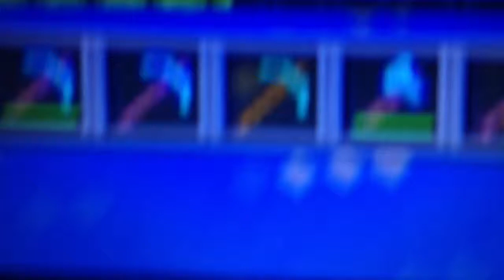I hate gold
Lol what a noob.